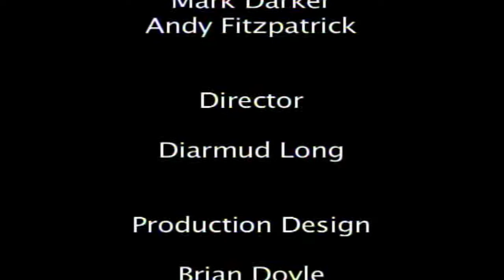Help Wanted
Filmed as part of TV & Media, IT Carlow 2013